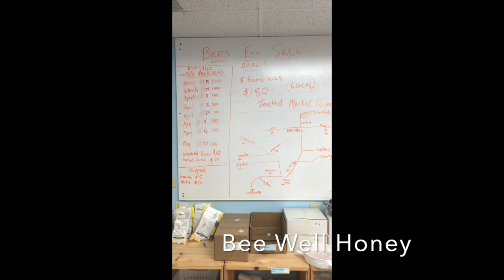Miel Rich #3 - Jan - July 20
A brief summary of 2020..